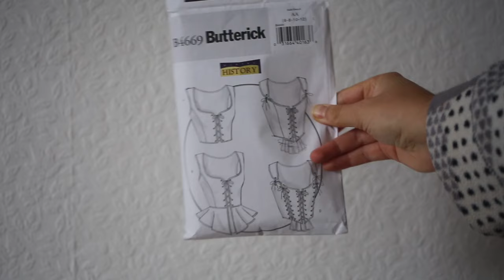Making a Knightcore Wardrobe out of Bedsheets (So I don’t look like a villain all the time)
I’m building a knightcore / fantasy npc wardrobe, but all my clothes are black. To look less villainous (and in an attempt to learn how to sew clothes) I upcycled a bunch of bedsheets into 4 new pieces of clothing. That’s a whole capsule wardrobe! Hopefully now the local villagers will stop accusing me of being a warlock.